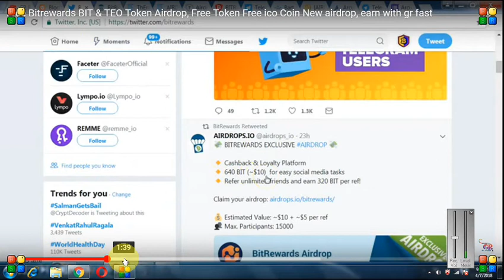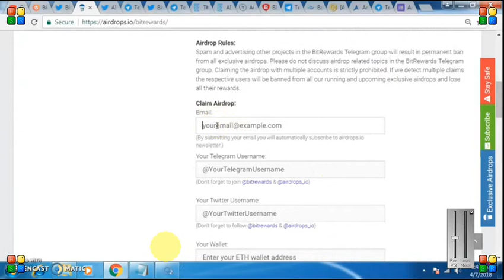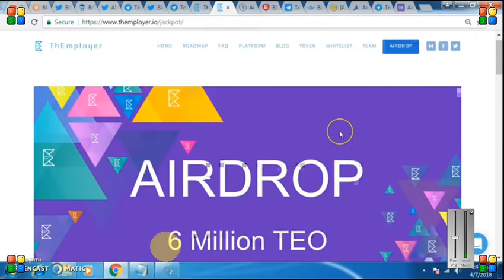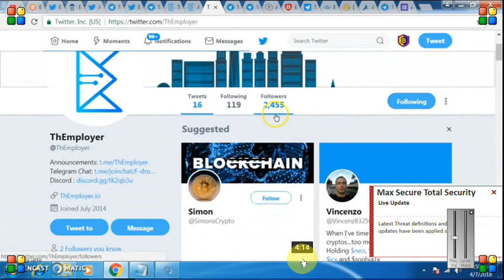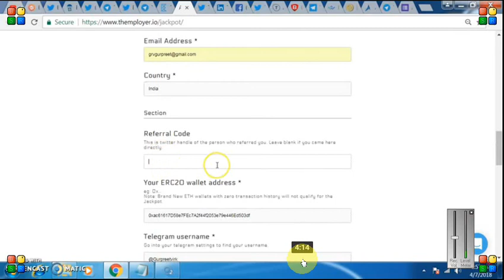BITREWARDS(BIT) 6MILLION AND 640 TEO TOKENS(320 /REF) || MUST JOIN